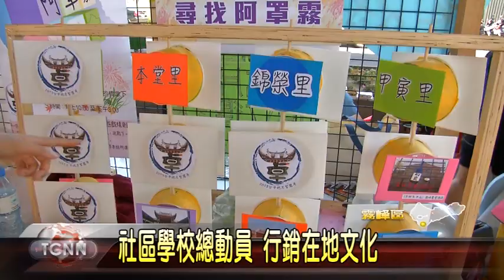大台中新聞 霧峰2015地方智慧年活動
為了帶動霧峰社區營造與文創觀光，朝陽科技大學結合霧峰社區，舉辦2015地方智慧年活動，將近20個社區動員擺設特色產品，還有學生根據霧峰文化生態設計的文創攤位，而活動結合自然、生態、環保，主辦單位還特別規劃稻草人編織創意比賽，讓民眾體驗農村生態，帶動霧峰在地觀光文化。